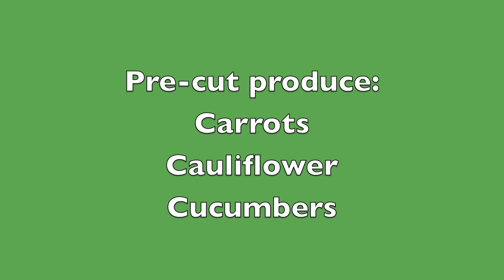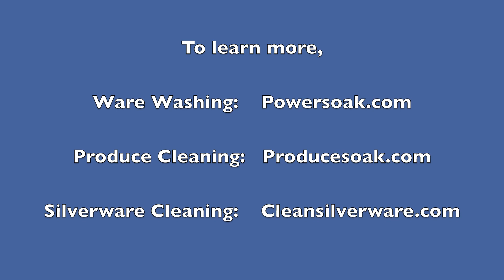Pre Cut Carrots Cauliflower Cucumbers